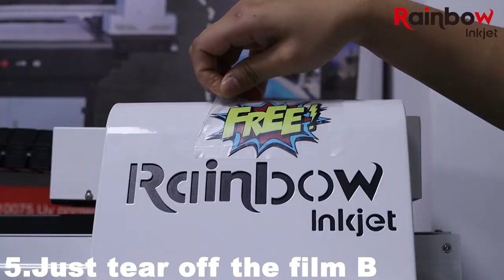New Technology printing on film UV DTF Printer apply for any material Convenient, easy to operate